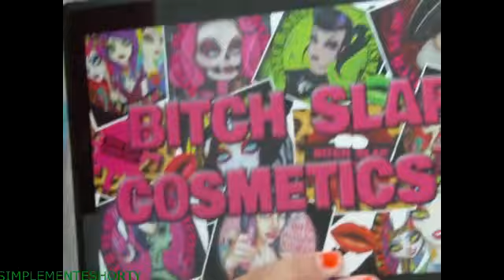look del 16 de septiembre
perdon ke el video no tenga audio ni nada solo ke keria subirlo antes para ke estubiera listo para el 16